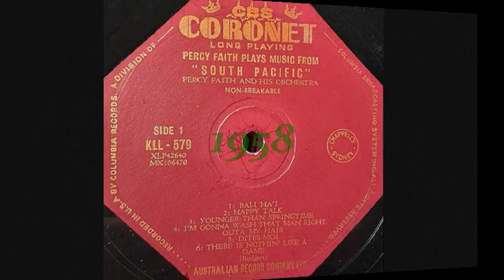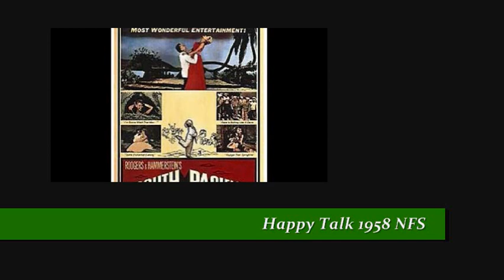PERCY FAITH - HAPPY TALK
"...You got to have a dream...".

From the 1958 film South Pacific